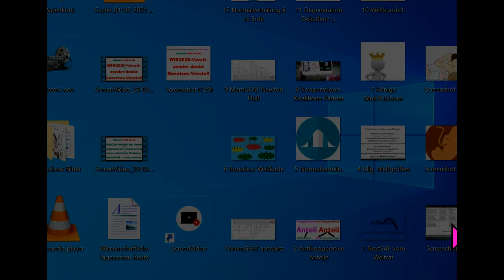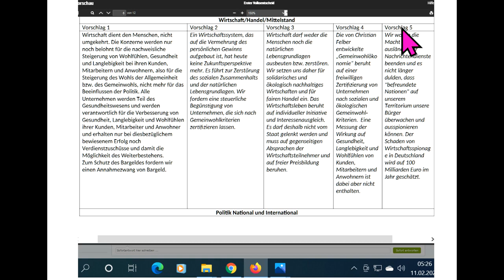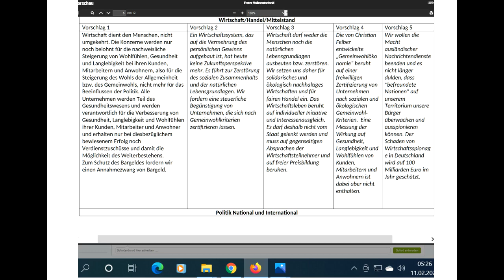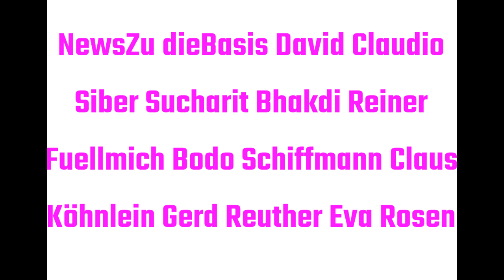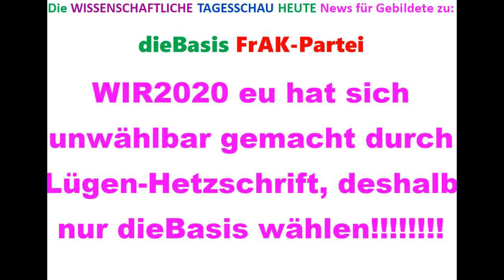dieBasis wählen, nicht WiR2020 TipsFür Sucharit Bhakdi Reiner Fuellmich Bodo Schiffmann Gerd Reuther